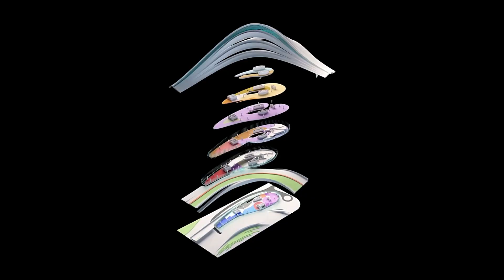CHINA’S FUTURE FASTEST MEGA PROJECTS THAT SHOCKED THE WORLD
China is building the future at record speed! In this video, we’ll explore some of China’s fastest and most ambitious mega projects that are shocking the world. From high-speed rail networks and futuristic skyscrapers to massive bridges, tunnels, and smart cities, these engineering marvels showcase China’s unstoppable drive toward innovation and development. Get ready to witness projects that redefine what’s possible!

🌏 Like if these mega projects impressed you

00:00 - INTRO

00:25 - City In The Sky

01:40 - Meandering Valleys

02:50 - Giant Sports Venue On Hangzhou Tea Farms

04:03 - Expo 2025 Osaka

05:19 - Oceanix City

06:36 - Millennium City Philippines

07:51 - Akon City, Senegal

09:13 - Future China Terraced Stadium

If you have any questions regarding the use of screenshots, songs, or any content in my videos, please reach out directly before taking any action. I encourage open communication to resolve any concerns.

Your feedback is always welcome, and I’m here to help clarify any issues!

Our Channel